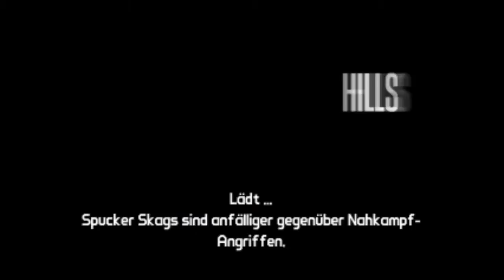Let's Play Together Borderlands - Endlich Lev.16 Part 11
LetS Play , nächster part von the Borderlands Viel spatz :)

Bitte kommi und Abo da lassen
Euer Linkin